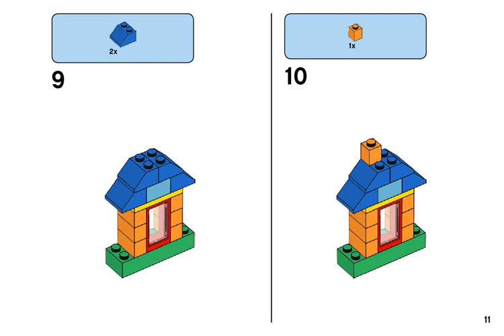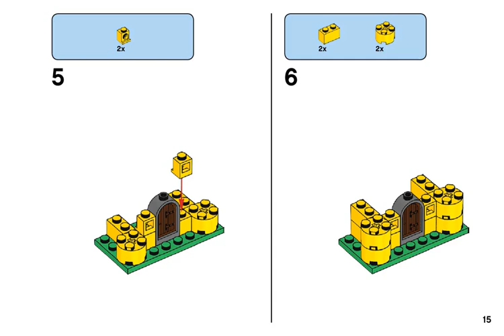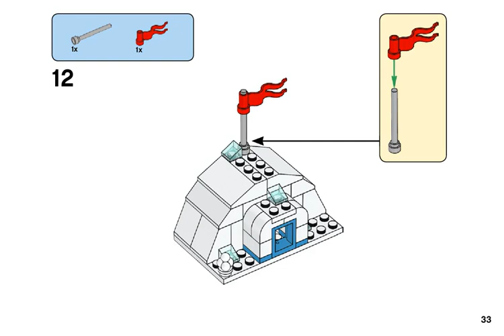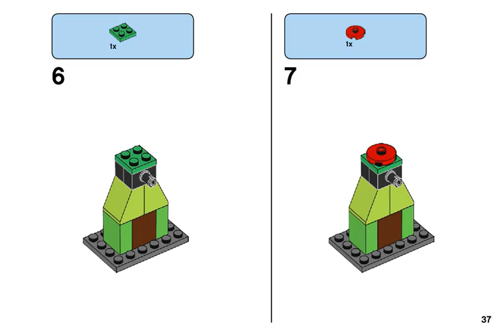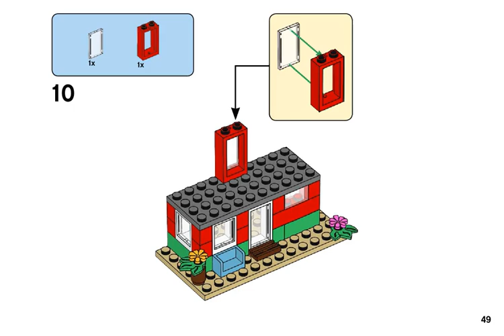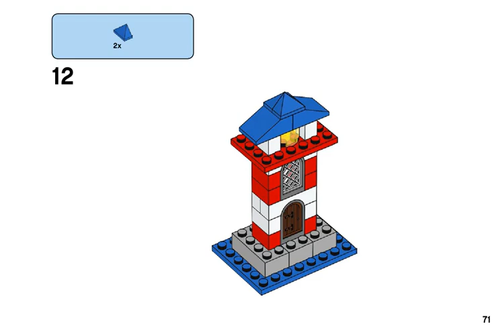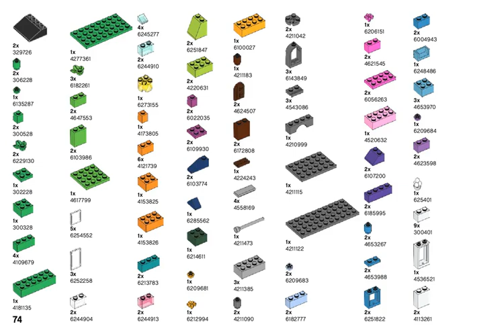Bricks and Houses LEGO® Classic